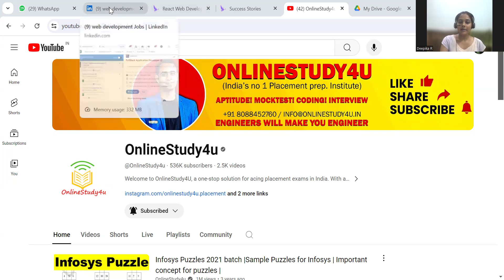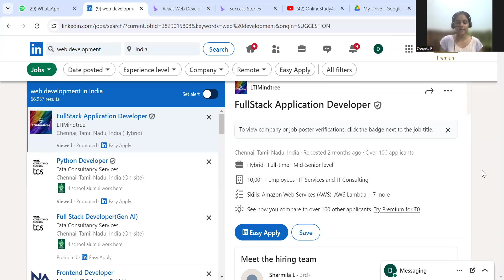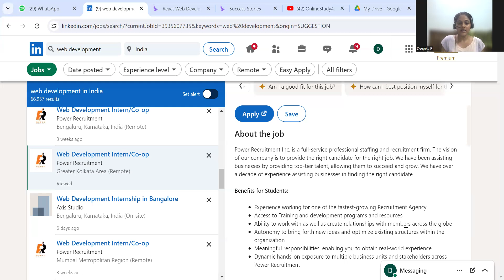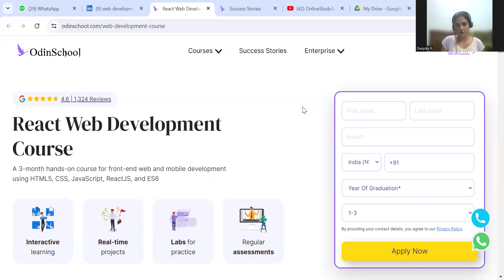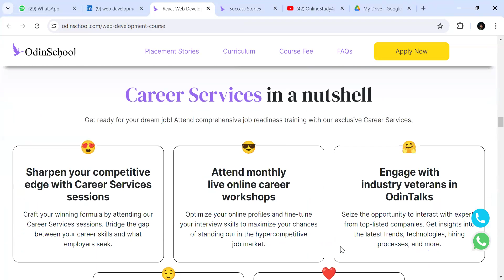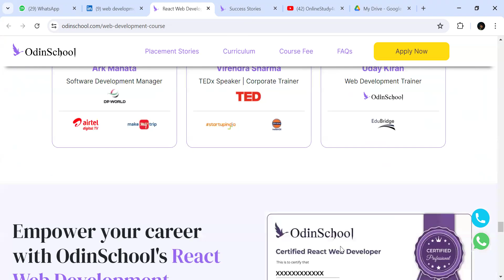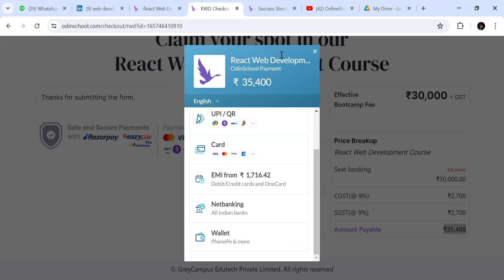🔴Best Career Option in 2024 | Web Development | Any Graduate | Any Batch/Branch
TCS hiring
tcs hiring
software hiring
jobs freshers
fresher hiring
freshers hiring
Hiring freshers
STEP internship
product company
summer internship
off campus
freshers hiring
Hiring freshers
STEP internship
product company